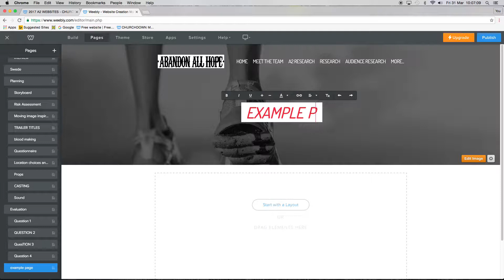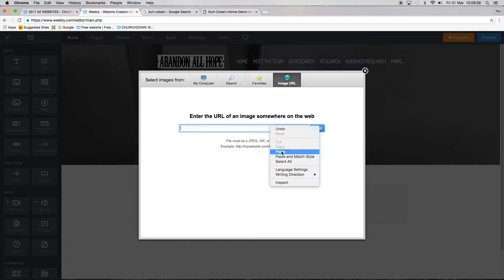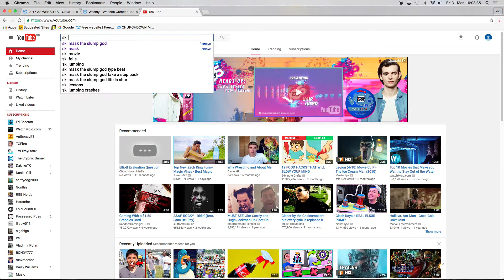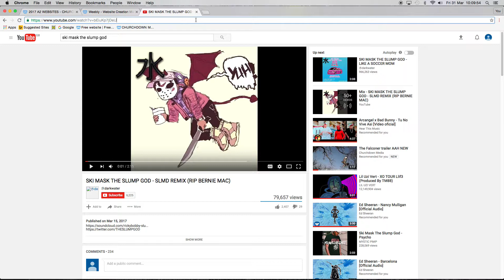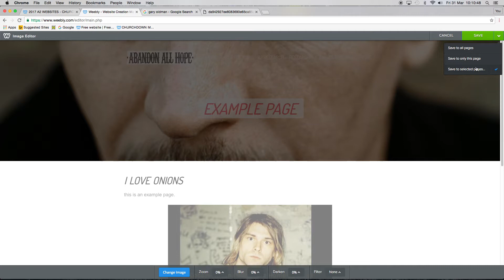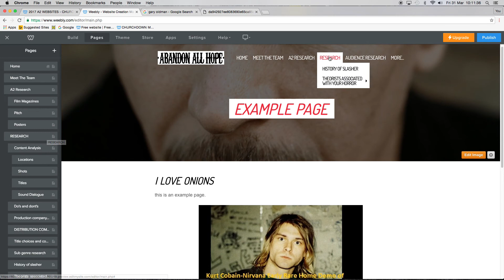Screen Recording AAH